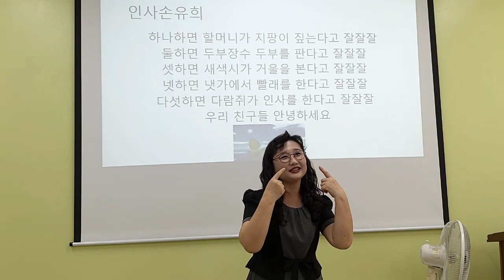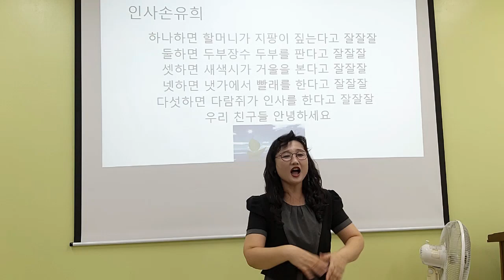[하나하면 할머니가] 인사 손유희, 인기 손유희, 추천 손유희